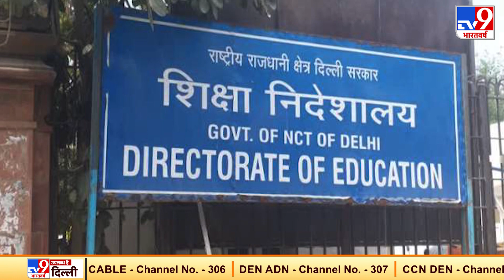Coronavirus: देश में इस साल पहली बार इतने ज्यादा केस, Delhi में अगले आदेश तक बंद रहेंगे सभी स्कूल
पूरे देश का अपडेट दें तो कोरोना वायरस की लहर देश में एक बार फिर काफी तेज हो गई है. पिछले 24 घंटों में 72,000 से ज्यादा नए केस सामने आए हैं. लंबे समय बाद एक दिन में इतने केस सामने आए हैं. पिछले 24 घंटे में 459 मौतें भी हुई हैं. इस साल में पहली बार इतने ज्यादा केस और इतनी मौतें एक दिन में हुई हैं. वहीं दूसरी तरफ आज से 45 साल से ज्यादा की उम्र के सभी लोगों को वैक्सीन लगना शुरू हो गई है.

Credit : National | Pragati/Producer | Deepa/Editor